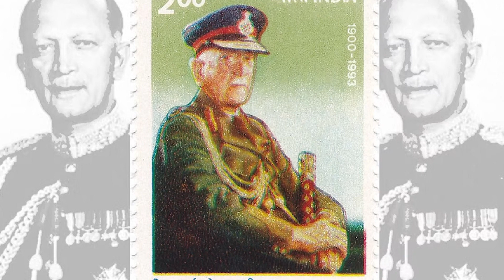Sena Divas 2024 | कौन थे General Cariappa, जिनकी याद में मनाया जाता है सेना दिवस?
Seva Diwas 2024 General Cariappa Story In Hindi: 15 जनवरी, ये दिन है देश के अभिमान, देश की शान भारत के वीर सपूतों का। आज के दिन हम याद करते हैं अपने सेना के पराक्रम को,अदम्य साहस को,उनकी वीरता को. हर साल 15 जनवरी के दिन भारतीय सेना दिवस मनाया जाता है, जो देश की सुरक्षा को लेकर हमेशा प्रतिबद्ध रहती है.

 जंग के मैदान में दुश्मनों को धूल चटाना हो, देश में किसी बड़ी त्रासदी आने के बाद रेस्क्यू करना हो या आपात स्थिति में जल्द से जल्द जरूरतमंद लोगों के पास मदद पहुंचानी हो, हर वक्त, हर परिस्थिति में देश के जवान अपना सर्वस्व न्योछावर करने के लिए हमेशा तैयार रहते हैं.

इस दिन देश की वीरता,शौर्य और कुर्बानियों को याद किया जाता है. लेकिन, क्या आपको पता है कि भारतीय सेना दिवस मनाने की तिथि 15 जनवरी ही क्यों रखी गई? आखिर भारतीय सेना दिवस को मनाने की शुरुआत कब से हुई? नहीं न, तो आइये
हम बताते हैं आपको।